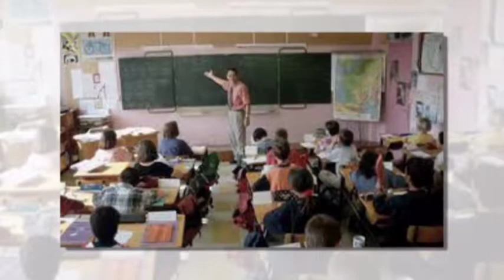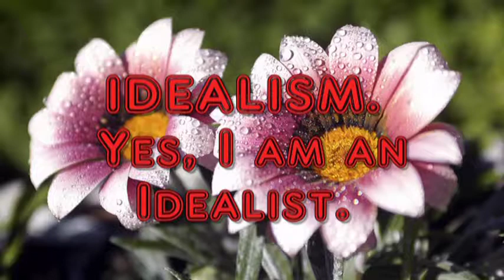My Teaching Philosophy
Submitted by Jovy P. Bolacoy